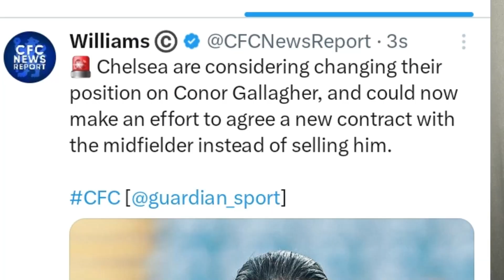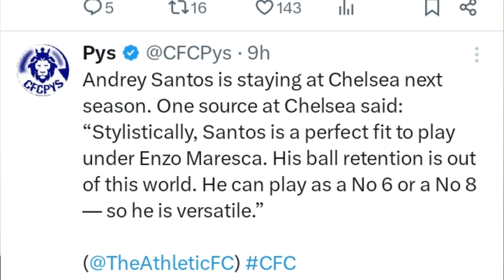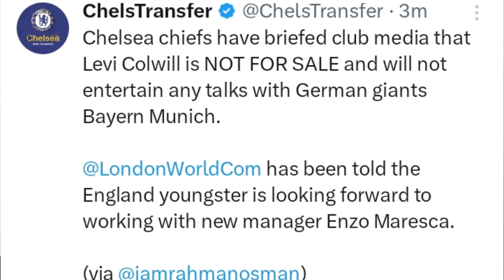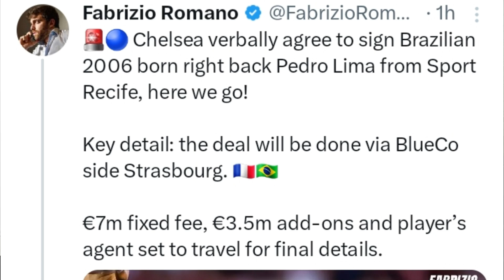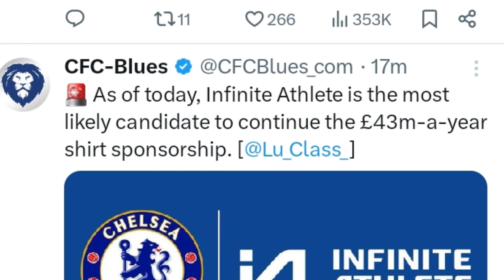GOOD NEWS! GALLAGHER AND SANTOS TO STAY, COLWILL NOT FOR SALE, DURAN UPDATE.